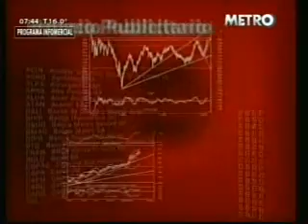Silvia Torres Carbonell en Agenda Pyme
Silvia Torres Carbonell, directora del Centro de Entrepreneurship del IAE Business School, participó del programa Agenda Pyme, conducido por el periodista Nino Fernández y emitido por Canal Metro, el viernes 21 de marzo. La profesora de Política de Empresa habló sobre los resultados que arrojó el Global Entrepreneurship Monitor 2013, el cual es llevado adelante en Argentina por el Centro de Investigación que dirige en el IAE: "En Argentina se da una paradoja. Por un lado el ecosistema emprendedor de Argentina en estos últimos 15 años ha crecido y se ha consolidado pero, por el otro, tenemos el problema económico que hace que mucha gente tenga que emprender por necesidad para cubrir sus ingresos, y no por oportunidad".